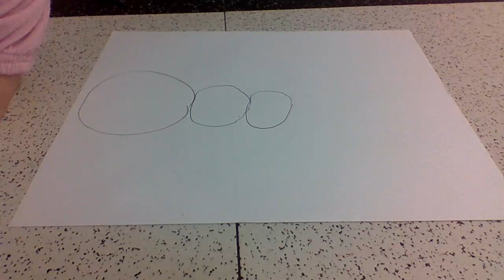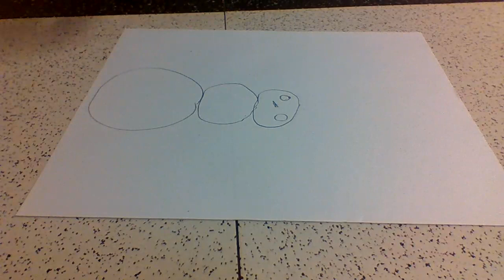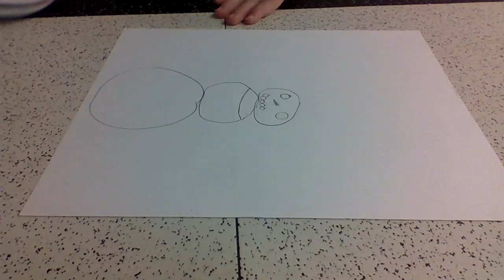A Directed Draw by Lilah